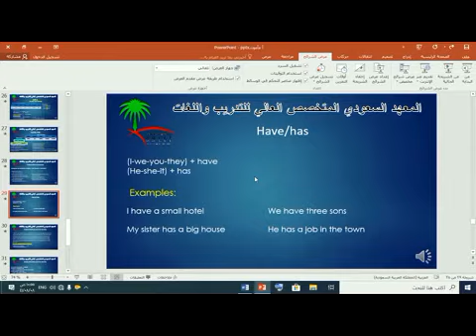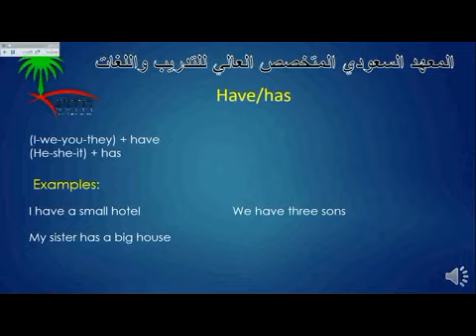الوحدة الرابعه 4 have / has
have / has
الملكيه
تحدث الانجليزية بطلاقه